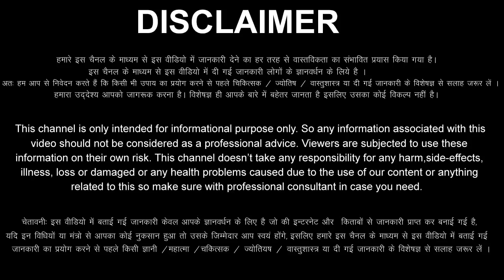Singh Rashi 30 April 2023 Aaj Ka Singh Rashifal Singh Rashifal 30 April 2023 Leo Horoscope